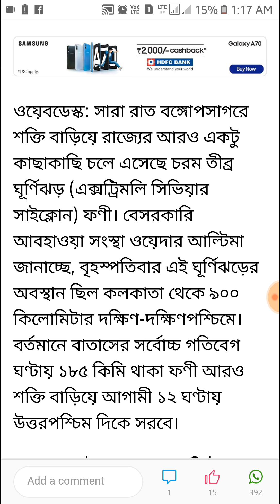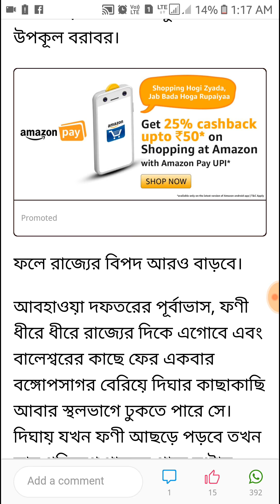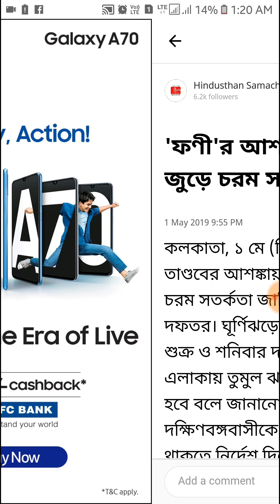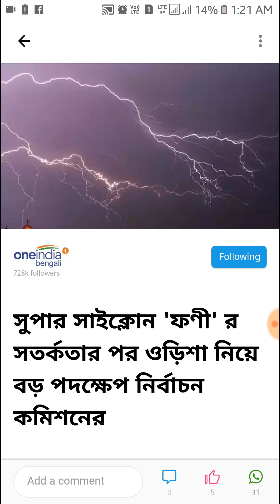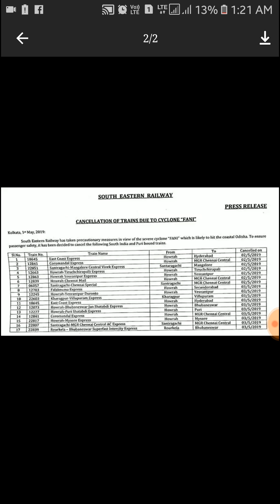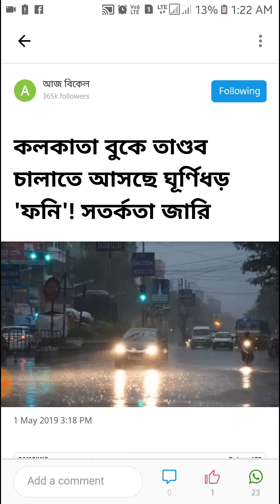ফণী।রাজ্যের কোথায় কোথায় চরম ক্ষতির সম্ভাবনা?আপনার এলাকা নিরাপদ তো?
রাজ্যের দিকে ধেয়ে আসছে ফণী।রাজ্যের কোথায় কোথায় চরম ক্ষতির সম্ভাবনা?